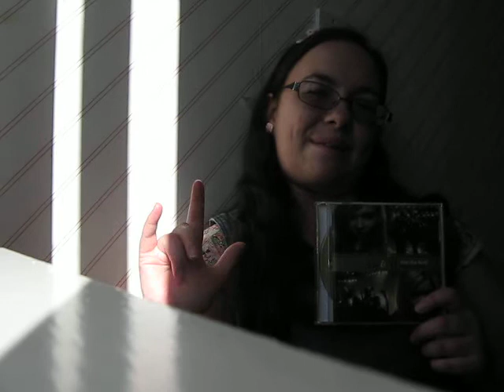CD Review: Aly & AJ- Into The Rush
Hello everyone! I hope you enjoy this CD review about Aly & AJ's 1st studio album,"Into The Rush".

Love,

Melanie Raye.